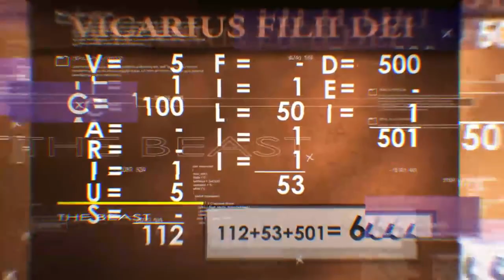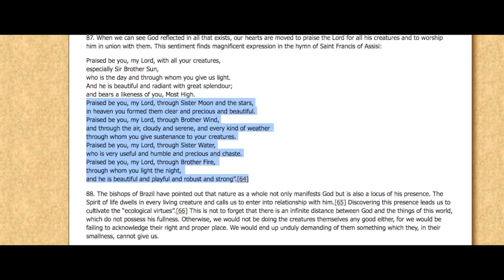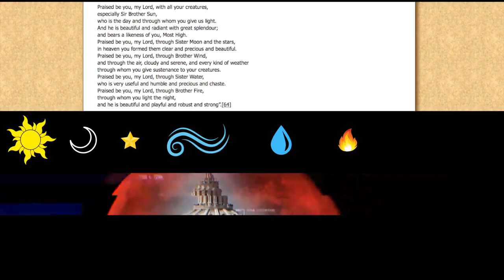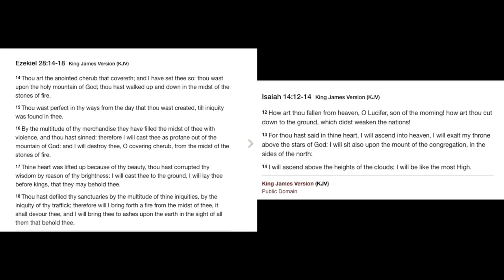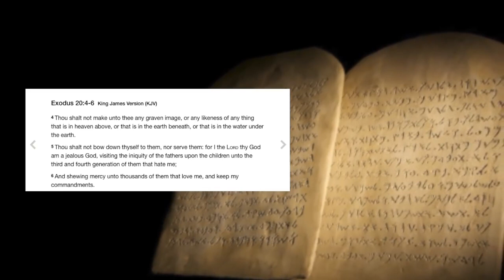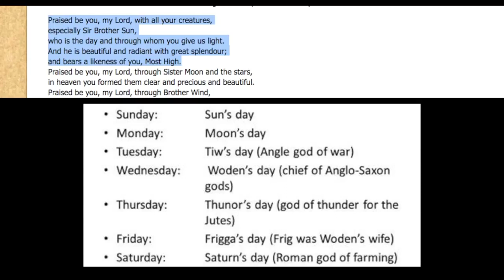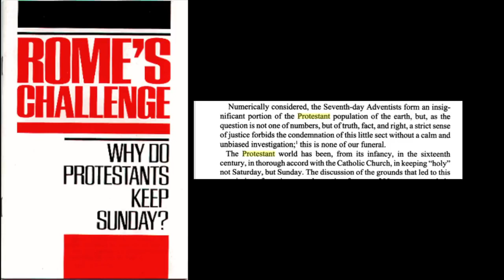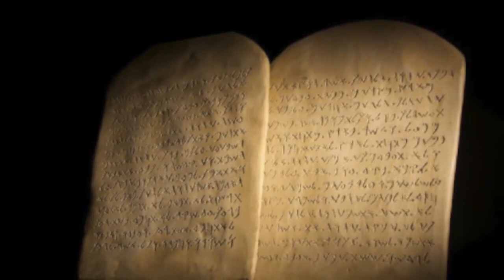WOW! POPE confessed this & wrote it down before the LAST CRISIS YOU are WITHOUT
Thecontroversy7